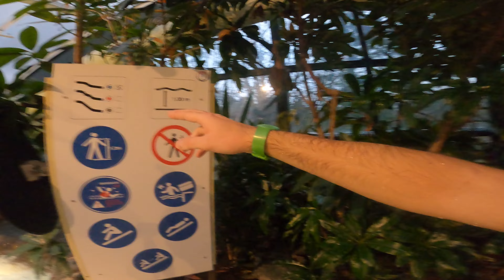WILDWATERBAAN VAN CENTER PARCS HET MEERDAL | JOLIEN EN JENNO VLOG 2523